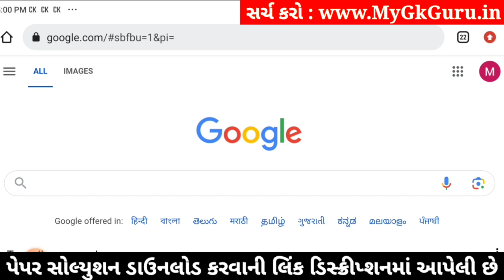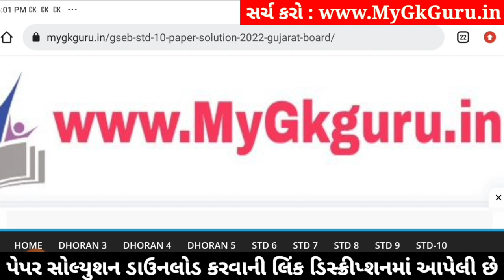Std 10 Maths Paper Solution 2024 80 Marks, Std 10 Maths Second Exam Paper 2024, Std 10 Ganit paper